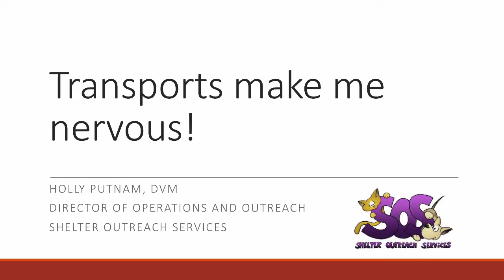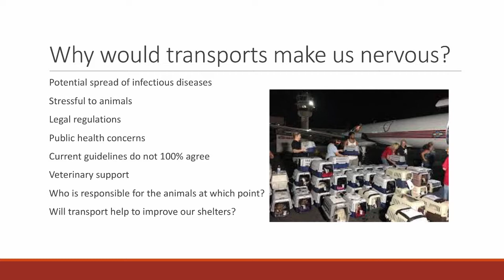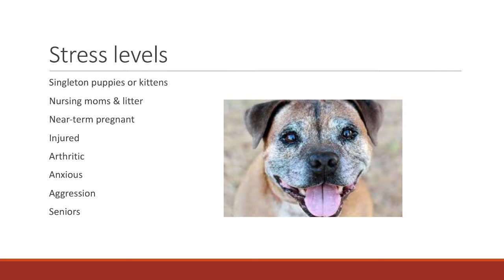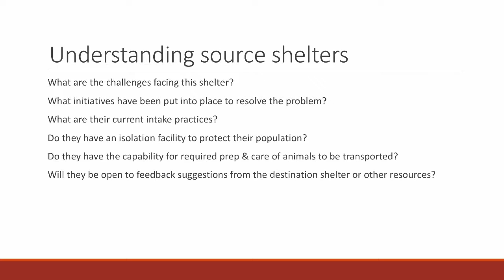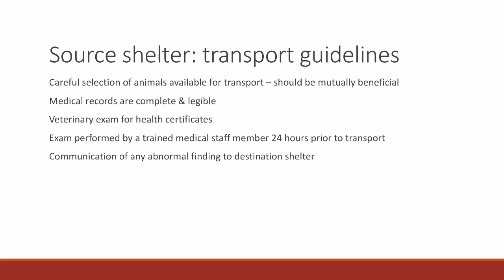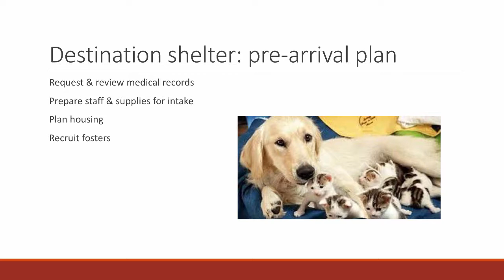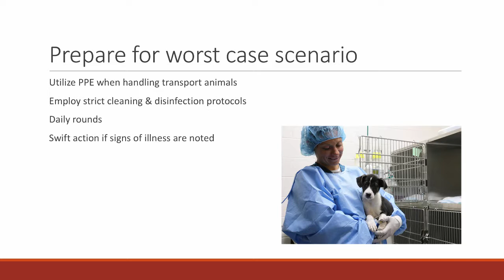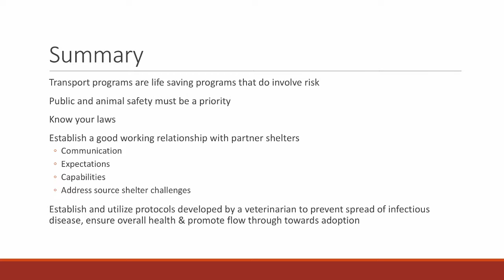Transports Make Me Nervous! - conference recording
If you would love to participate in shelter animal lifesaving programs but the thought of accidentally transporting a serious medical condition into your facility scares the heck out of you, then watch this seminar. Dr. Holly Putnam discusses best practices of transport programs and other tips to help minimize risk, while maximizing lifesaving. This presentation was recorded at the 2018 ASPCA-Maddie’s Cornell Shelter Medicine Conference.